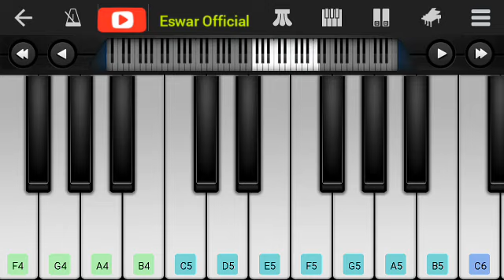Darbar Piano Tutorial anirudhbgm thalaivar ARM #